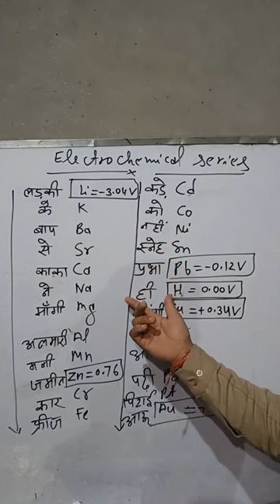Electrochemical series#trending#best short tricks#best viral videos#viral shorts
Electrochemical series#shorts#trending#best short tricks#best viral videos#viral shorts